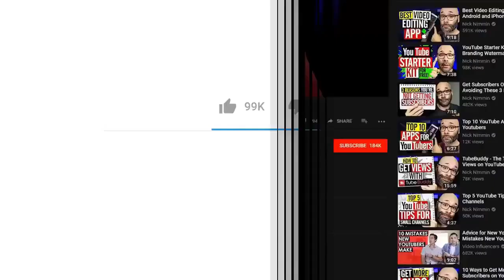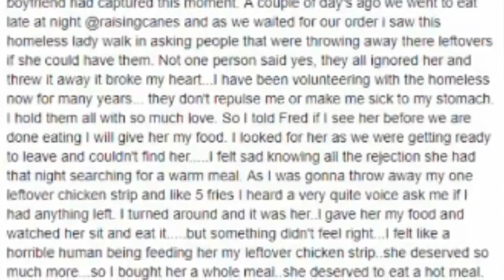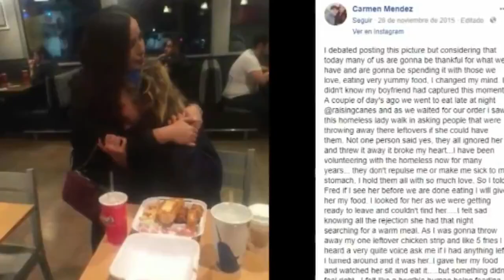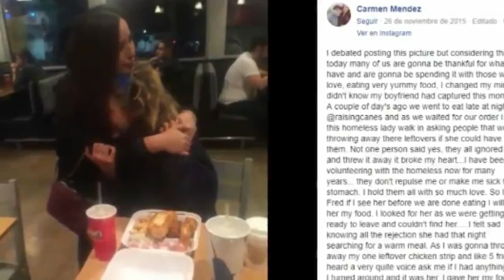After her mom brought a stranger to dinner this daughter began to cry